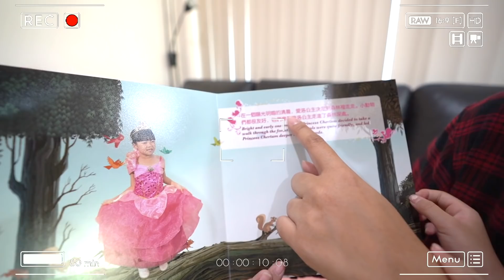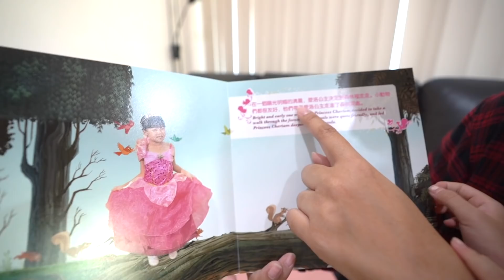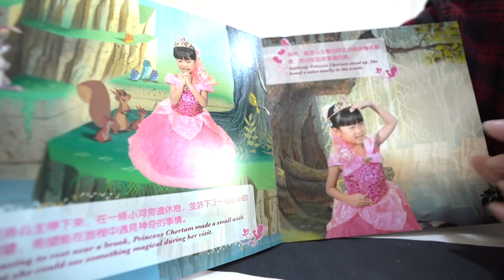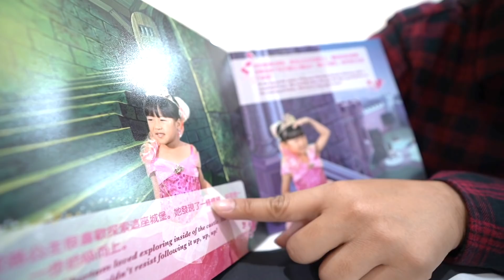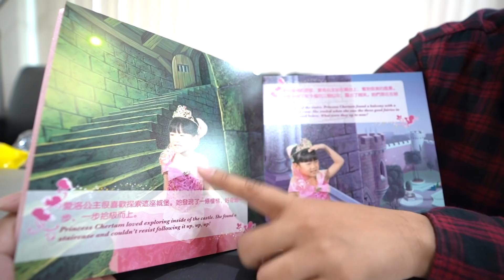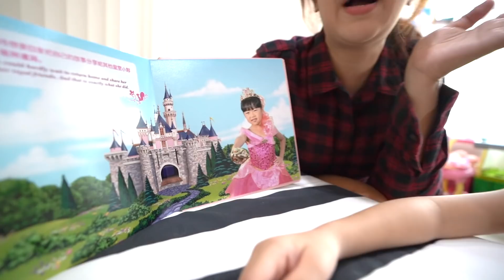เป็นนางเอก!! ในหนังสือนิทานของตัวเอง | แม่ปูเป้ เฌอแตม Tam Story